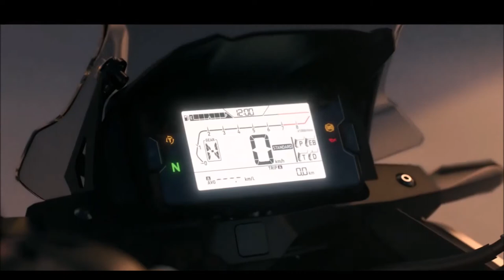HONDA NC 750X DCT